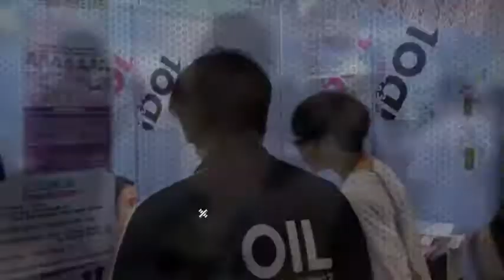พรีวิวบรรยากาศงาน Tokyo Idol Festival in Bangkok 2018 วันที่2 - Idol in Thai ไอดอล อิน ไทย